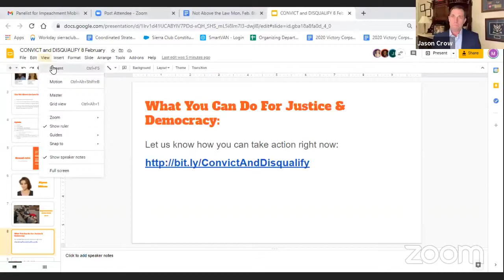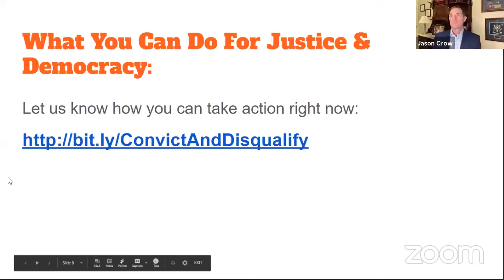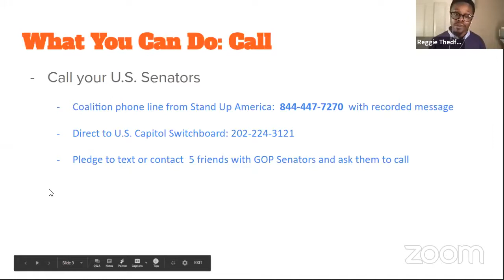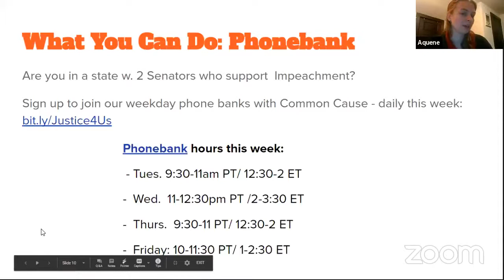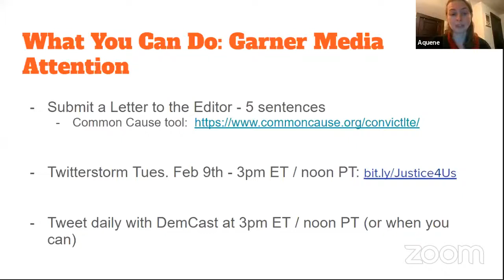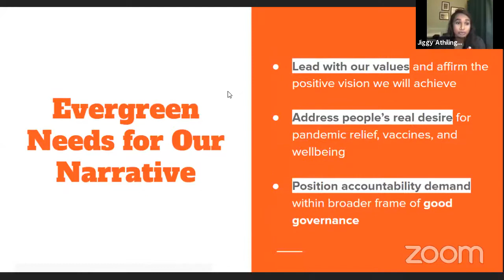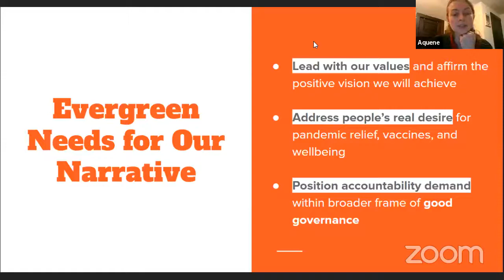Convict & Disqualify with Alyssa Milano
This video was originally created on February 8, 2021 with the following description:
Alyssa Milano, Rep. Jason Crow and many others join us to give us ways to take action to make sure that the Senate convicts and disqualifies Trump for inciting a violent attack on our Capital.
On January 6th, right-wing militants attacked our country, and the seat of democracy, fueled by lies peddled by Trump and some Republicans desperate to overturn the will of the voters. We must hold Trump accountable for calling on MAGA extremists to attack the Capitol, telling his supporters to “show strength”.
We need to demand our leaders to reflect the very best of America and stand up for liberty and justice for all, no exceptions.